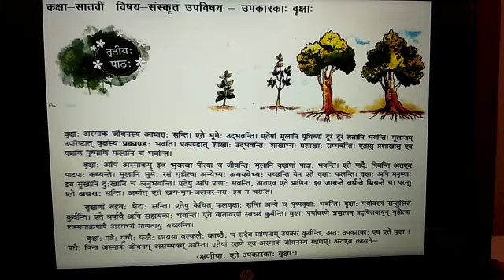Class 7th, Subject Sanskrit, Lesson 3, Part 3